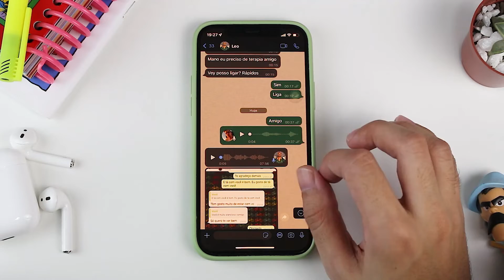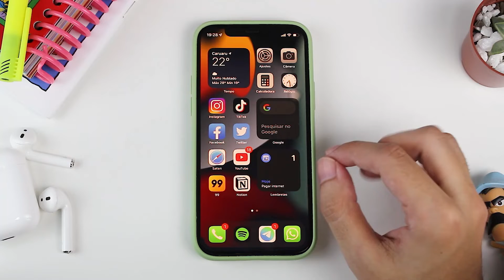Manhã Cidade - 17/05/2022 - Avenida Leão Dourado passa por recapeamento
Após várias cobranças por parte dos motoristas que trafegam pela Avenida Leão Dourado com destino ao Distrito Industrial e o Alto do Moura, as obras de recapeamento da via começaram a ser realizadas.
A repórter Ana Rebeca Passos trouxe mais informações sobre as obras.